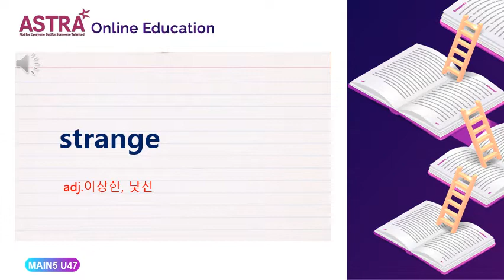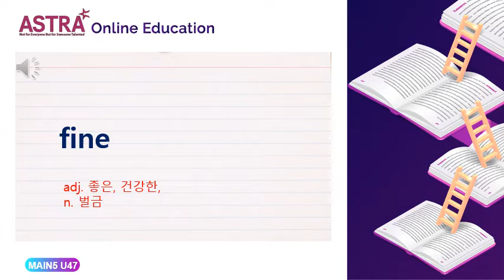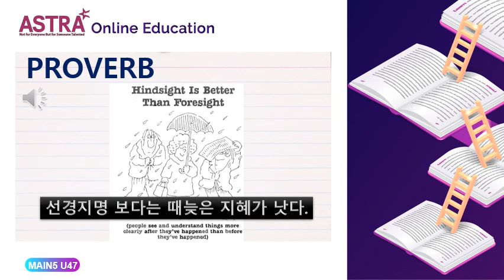MAIN5 PROVO UNIT47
MAIN5 TREASURES GRADE VOCABULARY#ASTRA TREASURES E-BOOK#ASTRA MAIN LEVEL E-BOOK#TREASURES GRADE 3 E-BOOK#TREASURES G3 E-BOOK#TREASURES G3 EBOOK#아스트라어학원#아스트라어학원 트래져스